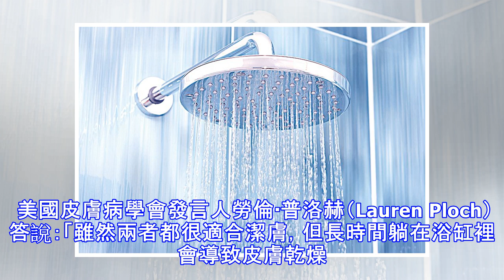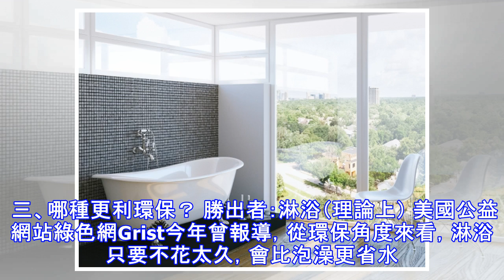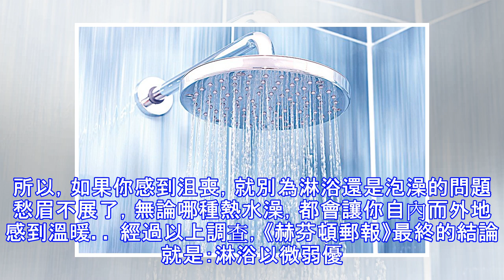淋浴好還是泡澡好 終於有答案了！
淋浴與泡澡哪個更好，這是個有趣的話題。有些人是每天泡澡的鐵桿支持者，另一些人則覺得「胖人才泡澡」。一些與多名室友同住的人不大接受共用浴缸，但也有人覺得把自己泡在一盆熱水裡的感覺甚麼都比不上。 為了一勞永逸地解決這個「懸案」，美媒《赫芬頓郵報》（Huffington Post）近日諮詢了多位專家，下面就是他們得到的答案。 一、哪種對皮膚更好？ 勝出者：淋浴 據一位皮膚科醫生的說法，淋浴可能更有益皮膚健康。 美國皮膚病學會發言人勞倫‧普洛赫（Lauren Ploch）答說：「雖然兩者都很適合潔膚，但長時間躺在浴缸裡會導致皮膚乾燥。」 普洛赫還提醒別在溫泉中洗澡，可能引發熱水盆毛囊炎：此時，細菌刺激毛囊，會起紅疹子、出現瘙癢。「我建議離開（溫泉）浴池前用肥皂和水清洗，以防止這種情況。」如果你有濕疹，為了保護皮膚，無論泡澡還是淋浴，都不超過10分鐘為佳。 二、哪種洗得乾淨？ 勝出者：平局 除非你真的滾了一身泥，泡澡並不比淋浴更有清潔力。醫生們關心的不是你選擇哪種洗浴方式，而是你洗多久。 「我們不必洗得太久就能乾淨，而且搓洗太久會讓皮膚變乾。」西奈山醫學中心伊坎醫學院皮科系副主任艾瑪‧古特曼—亞斯基（Emma Guttman-Yassky）教授說。古特曼—亞斯基還建議泡完澡站在噴頭下面沖一沖，以確保身上沒留肥皂。 三、哪種更利環保？ 勝出者：淋浴（理論上） 美國公益網站綠色網Grist今年曾...